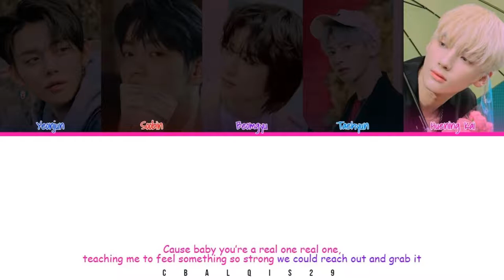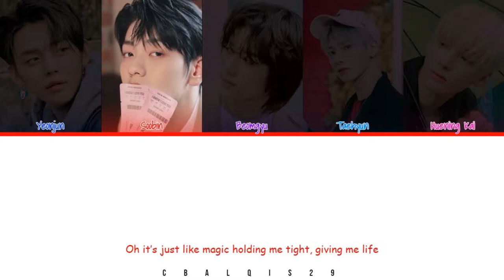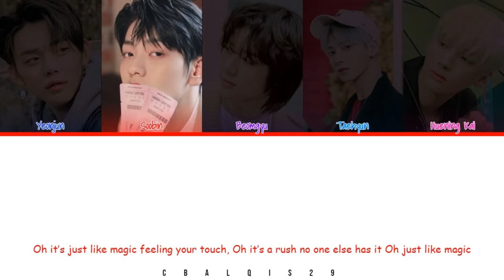TXT (투모로우바이투게더) - 'MAGIC' (Color Coded Lyrics Eng/Rom/Han/가사)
Txt 투모로우바이투게더 'Magic'

• Song🎵: Magic
• Album: The Chaos Chapter: FREEZE
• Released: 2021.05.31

Member : Yeonjun, Soobin, Beomgyu, Taehyun, Huening Kai

©︎ 2021 HYBE LABELS Entertainment